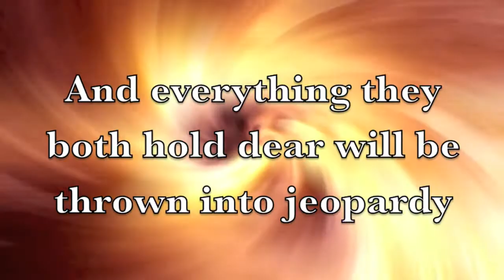Angus Trailer Final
Coming April 15th, in print and digital!

A man who only believes in fact.

Even after everything the Clan has endured, Angus has always held onto his scientific leanings. He isn't a believer of instant attraction,  so, he is surprised by the force of his attraction to Irishwoman Maggie O'Conner. He doesn't trust her, but she soon become an obsession he can't seem to shake.

A woman who defies every logic.

Single mother Maggie comes from a long line of magickal women, but she walked away from that part of her life. When Angus bursts into her life, she tries to ignore the handsome Scot, but soon finds that she needs his protection. She knows he's not normal, but she never expected him to be the one man who could capture her heart.

A need they could not deny.

As they work together, their need for each other threatens to consume them both. But just as they close in on the next jewel, a new enemy emerges and puts everything they hold dear into jeopardy.